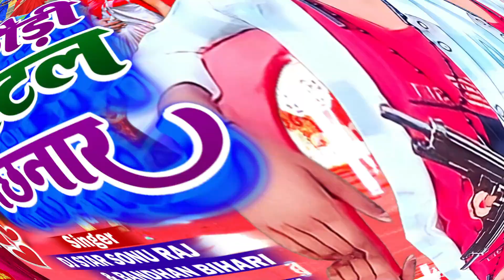छौड़ी छाटल छिनार | DJ Star Sonu Raj & Bandhan Bihari | Chhauri Chhatl Chhinar | New Maghi Song 2023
मड़वा मे गोली चलतौ | DJ Star Sonu Raj & Bandhan Bihari का सुपरहिट New Maghi Sad Song 2023

Video | तू मनैयमिह सुहाग रतिया हमर छतिया फ़टतौ गे | Bandhan Bihari का New Sad Maghi Song 2023

☛Song :- छौड़ी छाटल छिनार
☛Singer :- DJ Star Sonu Raj & Bandhan Bihari
☛Lyrics :-  Aashwini Aashikana
☛Recording :- S STAR Music
☛mixing:- Rishu Srivastava
☛Drirector:- Dinesh Deewana
☛Producer :- Rajesh Chauhan

☛❖Manage By: Ansu Pant
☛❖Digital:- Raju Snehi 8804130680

 𝘼𝙣𝙩𝙞 𝙋𝙧𝙞𝙫𝙖𝙘𝙮 𝘼𝙘𝙩 This Content is Copyright to S Star Music Bhojpuri.